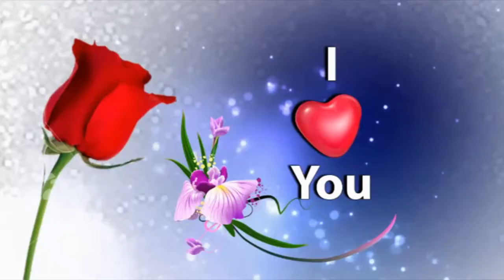MANIPURI WEDDING NIMALI & IBUNGOBI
Lei lengba